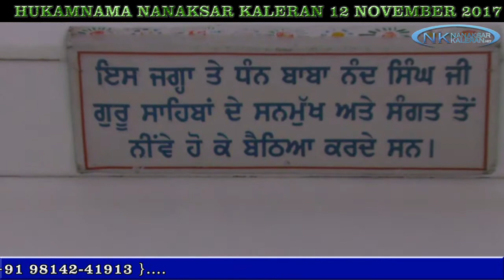Daily Morning Hukamnama Nanaksar Kaleran 12 November 2017